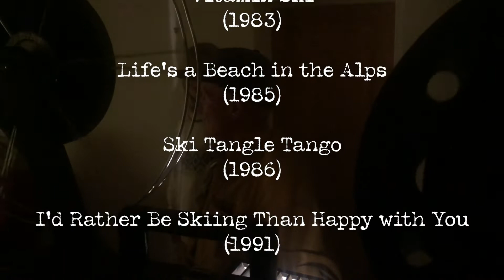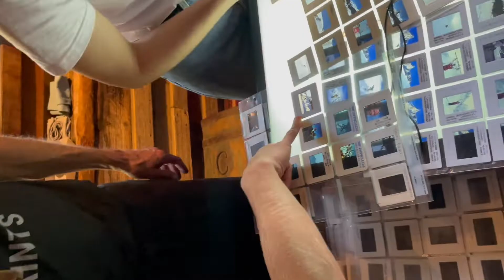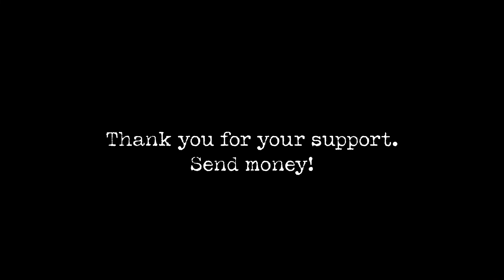Gary Bigham Ski Films and Photo Archive – Kickstarter Campaign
We’ll digitize Gary’s legendary archives from the skibum era of the 70s/80s/90s for more laughs. He refused but we're doing it anyways!